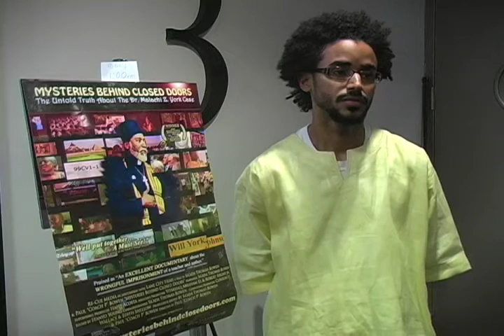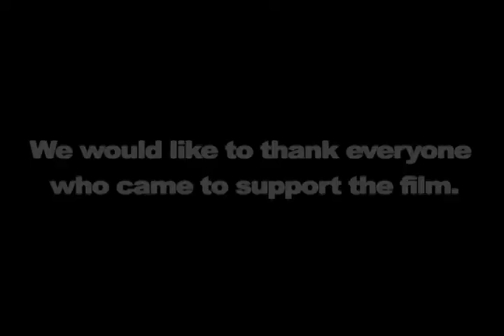MBCD NYC SCREENING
"Mysteries Behind Closed Doors" NYC Film Premiere. July 25, 2010 @ Village East Cinema